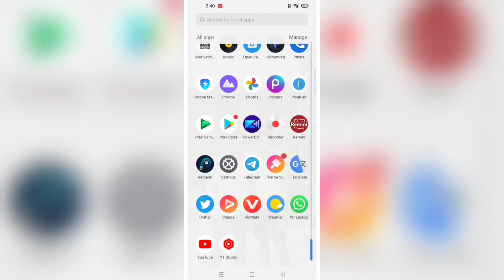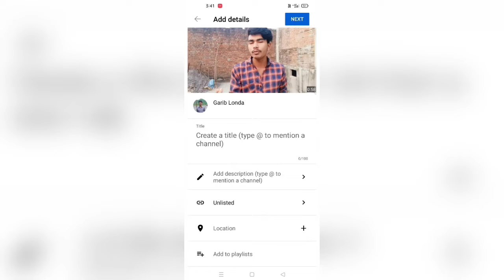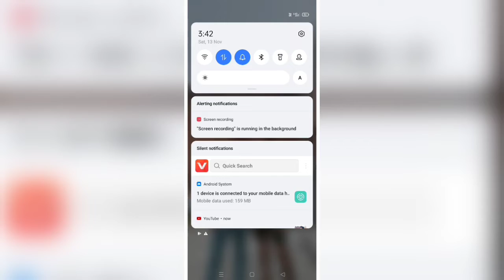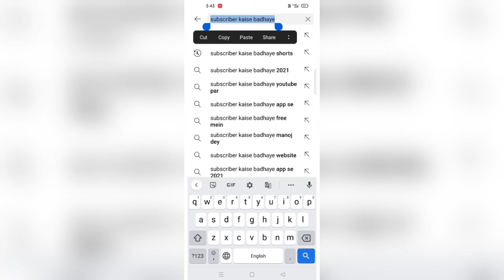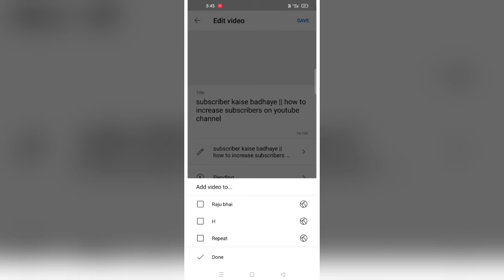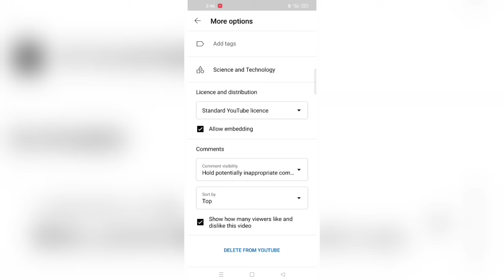Youtube Video Upload Karne Ka Sahi Tarika (2022) || How to Upload your Youtube video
YOUR QUESTIONS ~

How To Upload Your YouTube Videos
Upload YouTube Videos
YouTube Videos Upload Kaise kare
How to Upload Videos on YouTube Properly in 2021